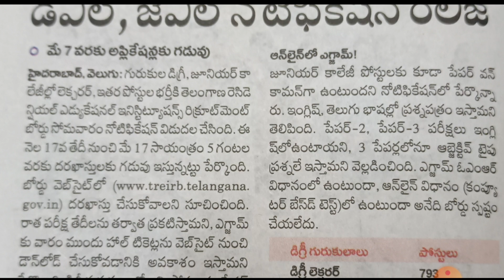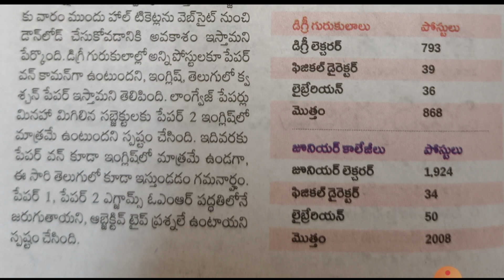JL,DL నోటిఫికేషన్ విడుదల - పూర్తి వివరాలు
జనరల్ స్టడీస్ కోర్స్ - అన్ని పోటీ పరీక్షలకు